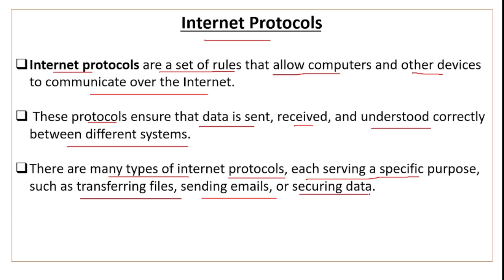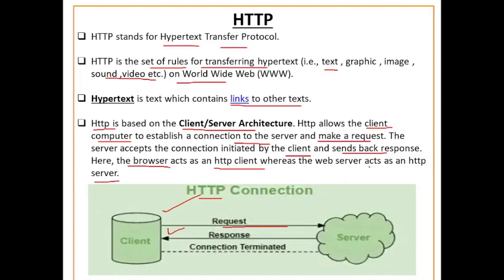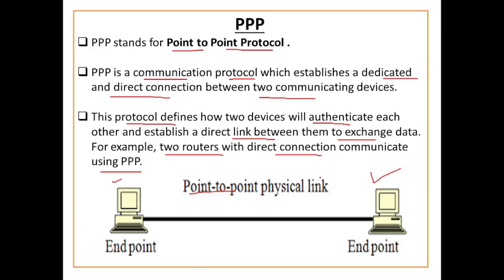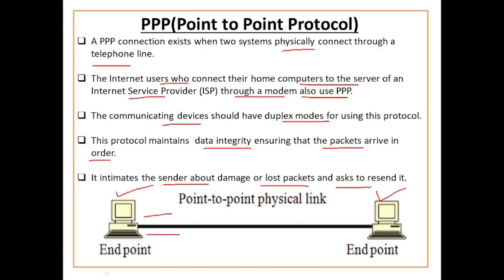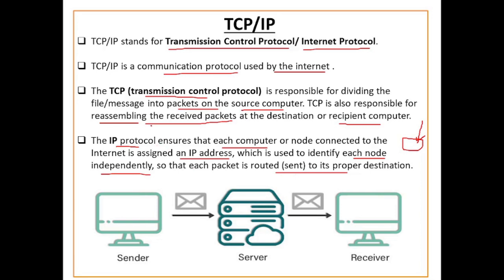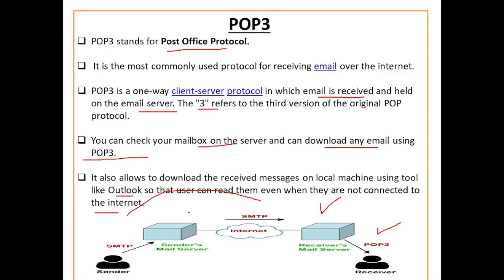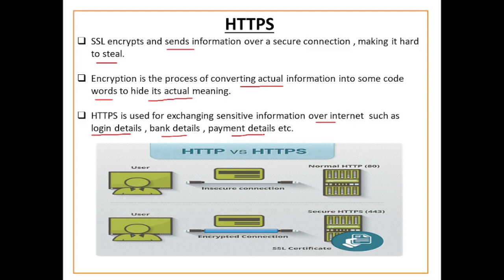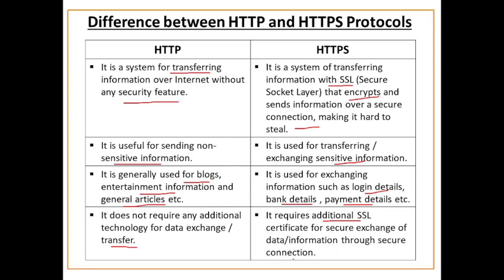Internet Protocols | TCP/IP | SMTP | POP3 | HTTP | HTTPS | Networking Class 10 Computer Applications